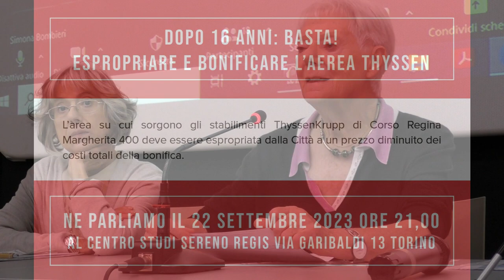Esproprio e Bonifica Area ThyssenKrupp - Introduzione di Eleonora Artesio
Introduzione di Eleonora Artesio (Ex assessore comunale e regionale)
al Webinar "Esproprio e Bonifica Area ThyssenKrupp"
Venerdì 22 settembre 2023, ore 21:00 al Centro Studi Sereno Regis - via Garibaldi 13 Torino

L’area ThyssenKrupp sia espropriata deducendo dal prezzo i costi della bonifica

Il 6 dicembre 2007 abbiamo detto tutti che non avremmo dimenticato la tragedia della ThyssenKrupp e che il dolore e lo sdegno si sarebbero tradotti in atti efficaci a debellare lo stillicidio di morti bianche sui luoghi di lavoro e a bonificare la ferita aperta da quella fabbrica dismessa nel corpo della città.
Le indagini dell’ARPA, dell’ASL, dello SPRESAL dimostrano che da 16 anni quel cadavere industriale inquina l’atmosfera, contamina il suolo, avvelena la falda idrica con cromo esavalente,
cancerogeno.
Da 16 anni attendiamo che il Sindaco e il Consiglio comunale di Torino facciano valere il principio “chi inquina paga” sancito dalla legislazione europea [1] e diano attuazione all’art. 193, 3) del nostro Codice dell’Ambiente [2] : “Il Sindaco dispone con ordinanza le operazioni di bonifica e di ripristino dello stato dei luoghi e il termine entro cui provvedere, decorso il quale procede all’esecuzione in danno dei soggetti obbligati ed al recupero delle somme anticipate”.
Dopo 16 anni: basta!
Espropriare e bonificare l’aerea Thyssen
L’area su cui sorgono gli stabilimenti ThyssenKrupp di Corso Regina Margherita 400 deve essere espropriata dalla Città a un prezzo diminuito dei costi totali della bonifica.

[2] Legge n. 152/2006